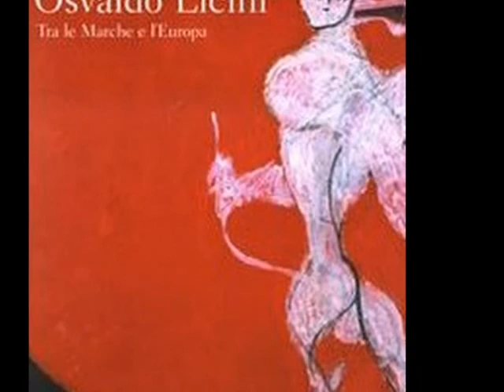Osvaldo Licini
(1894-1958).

Pintor italiano, uno de los precursores de la abstracción, nacido en Monte Vidon Corrado el 22 de marzo de 1894. En 1908 se inscribe en la Academia de Bellas Artes de Bolonia, donde encuentra como compañero de curso a Morandi, con quien comparte las influencias del cubismo y futurismo. Entre 1914 y 1920 estudia en la Academia de Florencia, y en 1921 se traslada a París , donde comienza su actividad expositiva alentado por Mario Tozzi. Su pintura se hace postimpresionista y conoce a Modigliani, Derain, Picasso y Cendrars; hace sus primeros retratos, pero pronto su pintura se orienta hacia un naturalismo cromáticamente vivaz.